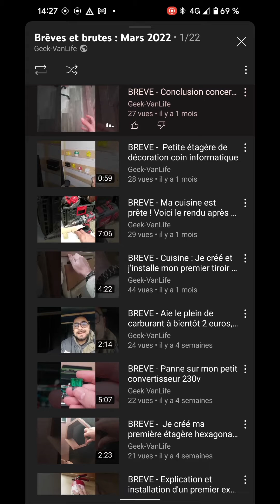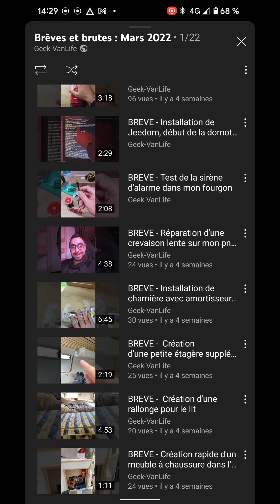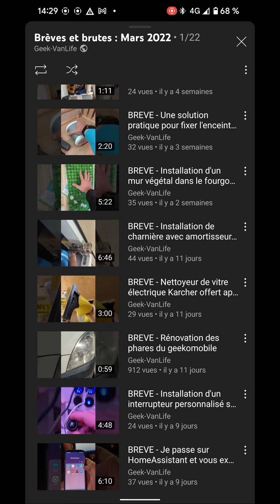BREVE - Mois de mars 2022, les vidéos brèves et brutes sont prêtes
C’est parti pour cette nouvelle playlist de brèves et brutes, concernant le mois de mars 2022 et qui contient un total de 22 vidéos courtes.

Pour rappel, il s’agit d’une liste de petites vidéos, sans trop de montage, et qui permettent de suivre mes travaux d’aménagement tâche après tâche 🛠

Ce mois-ci a été assez productif, et vous allez trouver des vidéos qui vont vous montrer les avancées sur ma cuisine, mais aussi les petites réflexions d’aménagement pour ma salle de bain, ou encore quelques réparations mécaniques. Les vidéos traitent aussi de la mise en place de ma domotique, et enfin des avancées sur la décoration de mon intérieur.

Je vous laisse découvrir tout ça dans la suite 🙂